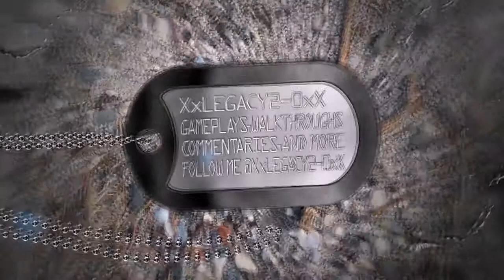STILL GOING ARMY OF TWO DC/XxLEGACY2-0xX